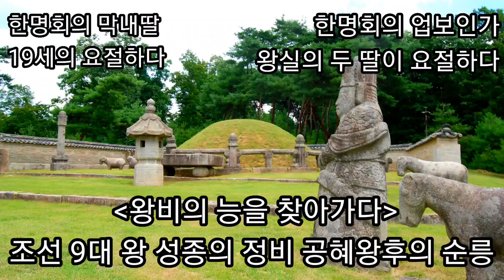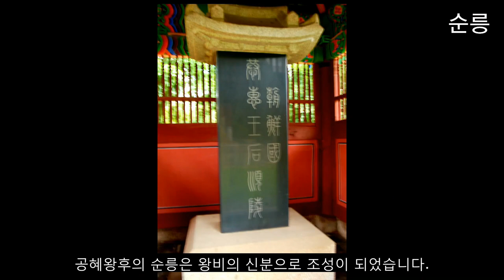왕비의 능을 찾아가다: 조선 9대 왕 성종의 원비 공혜왕후의 순릉-태믹스[TAEMIX]의 한국 역사문화 여행 관광 학습 콘텐츠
왕비의 능을 찾아가다: 조선 9대 왕 성종의 원비 공혜왕후의 순릉-스튜디오 태믹스[STUDIO TAEMIX]의 한국역사문화유산에 대한 재미있고 유익한 여행 관광 학습 창작 콘텐츠입니다.
이번에는 조선 9대 왕 성종의 정비 공혜왕후 한씨의 순릉에 대해 알아봅시다.